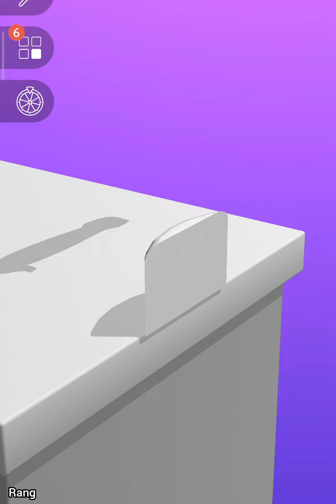ASMR Slicing! All Levels Gameplay / Relaxing video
All Levels Game ASMR Slicing videogame, Satisfying and Relaxing video